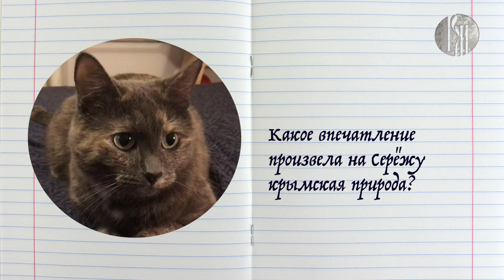"Дети на Планете". Александр Куприн "Белый пудель"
– Ты читал рассказ Александра Куприна "Белый пудель"? - спрашивает кошечка Теле-Мотя у юных участников передачи.
Этот вопрос можно адресовать не только детям. Рассказ, написанный более столетия назад, в далёком 1903 году, до сих пор продолжает волновать читателей всех возрастов. Что же скрывается за ярким сюжетом? О каких ценностях, которые невозможно купить или продать, идёт в нём речь? Ребята из актёрской студии им. Бориса Щукина вместе с ведущей, писателем Натальей Осиповой, попробуют в этом разобраться. Смотрим передачу!